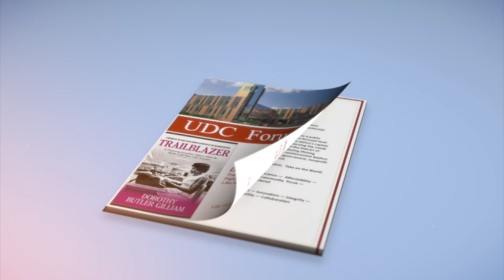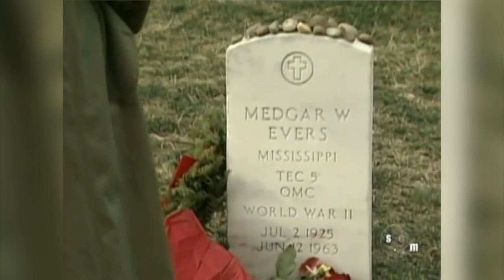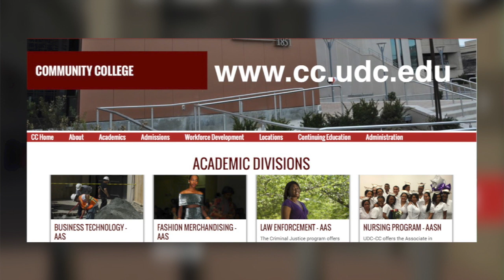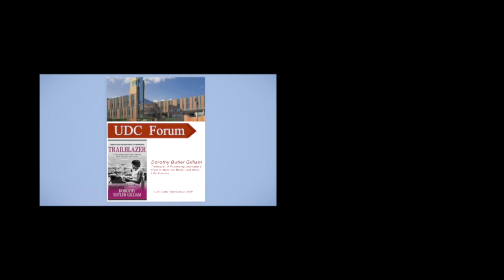UDC Forum: Dorothy Gilliam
Dorothy Butler Gilliam, whose 50-year-career as a journalist put her in the forefront of the fight for social justice.  Her latest book, Trailblazer: A Pioneering Journalist's Fight to Make the Media Look More Like America offers a comprehensive view of racial relations and the media in the U.S. Dorothy